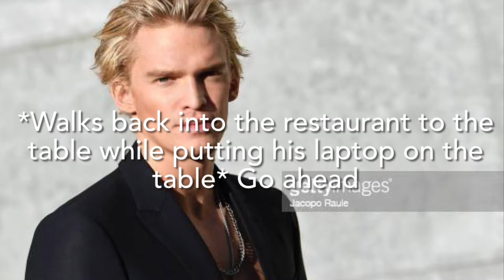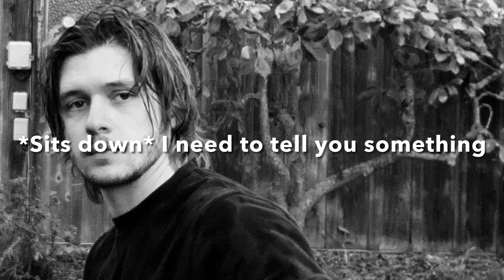Against Her Season 1 Episode 3 {DoorStep} {Part 1}